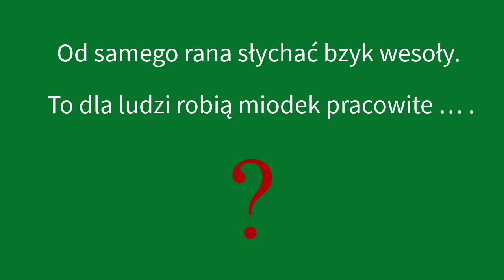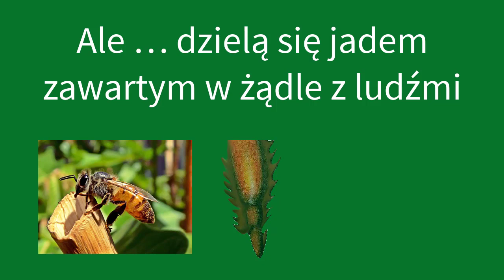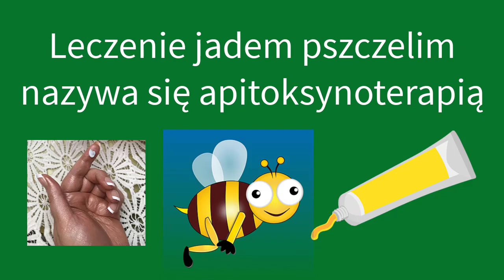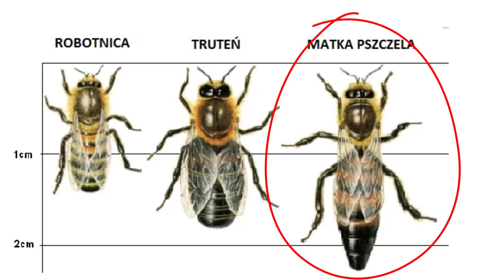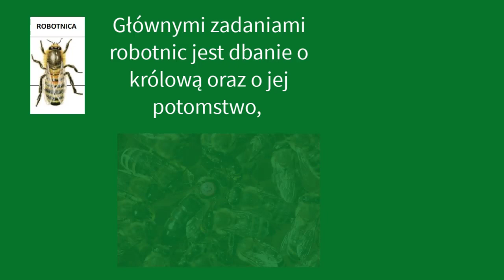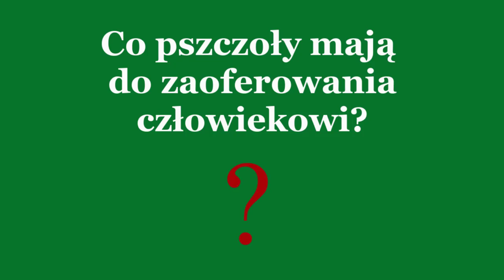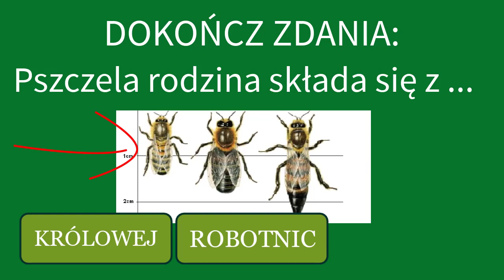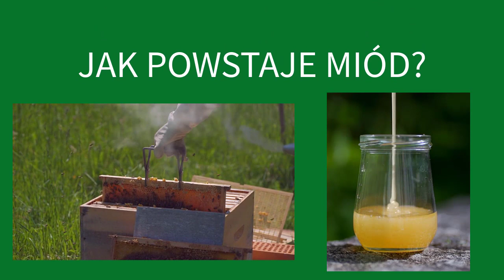Pszczoły \ Film edukacyjny z Barbarą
Dziś przedstawiam Ci film edukacyjny: "Pszczoły". Z filmu dowiesz się wile ciekawostek o rodzinie pszczelej.  Dowiesz się między innymi co to jest truteń, robotnice oraz jaką rolę pełni królowa w ulu. Mówi się, że pszczoła może użądlić tylko raz, ponieważ nie wychodzi z tego żywa. Ale dlaczego? Odpowiedź na te i wiele innych pytań oraz cała masa fascynujących faktów dotyczących pszczół oraz pszczół miodnych zawarta jest w tym filmie.

Film pokazuje organizację pracy pszczelej rodziny. Zobaczysz też jak wygląda żądło pszczoły i osy. Dowiesz się, dlaczego pszczoła żądli tylko raz.

Odznakę "Przyjaciela Pszczół" do wydrukowania znajdziesz za darmo tutaj w sekcji pliki.

Zagadnienia poruszane w filmie: Pszczoła miodna prezentacja \ Film edukacyjny

00:00​ Start
00:24 Różnice między pszczołą a osą
00:31 Żądło osy i pszczoły - różnice
01:42 Dlaczego pszczoła może użądlić tylko raz
02:08​ Lecznicze właściwości jadu pszczelego
02:30​ Do czego służą pszczole czułki?
02:59 Oczy pszczoły
03:38 Koszyczek pyłkowy pszczoły
04:07 Wole miodowe pszczoły
04:43 Pszczoły to owady społeczne
05:02 Królowa pszczół
05:59 Robotnice pszczołu
06:26 Trutnie
06:48​ Dlaczego pszczoły są pożyteczne

Film "Pszczoły" stanowi pomoc dydaktyczną dla nauczycieli i wychowawców dzieci w wieku przedszkolnym i wczesnoszkolnym podczas zajęć stacjonarnych oraz online.

Filmy edukacyjne dla dzieci na youtube to świetna domowa zabawa :)

Co możesz zrobić, gdy się nudzisz? To proste - oglądnij nasze filmy edukacyjne oraz animowane wiersze:

👍 Polub film "Pszczoły", będzie nam bardzo miło ♥! Oraz podziel się proszę z innymi :)

Ps. 👍 Bardzo dziękuję za wszystkie komentarze dotyczące filmu "Pszczoły". Bardzo je sobie cenię :)

W tej grupie możesz udostępniać swoje prace, posty i wideo związane z bajkami, wierszykami dla dzieci oraz filmami edukacyjnymi. Pamiętaj tylko, aby lubić i udostępniać posty innych osób.

Nie zapomnij polubić, skomentować, udostępnić ten film: Symbole narodowe Polski

Barbara

Źródła:

Niektóre zdjęcia użyte w filmie wykonane są przez
Maciej A. Czyżewski
ORAZ